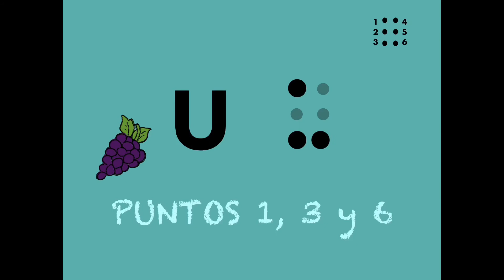Las vocales. Escritura Braille.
Aprende a escribir las vocales en el sistema braille.
*El audio es descriptivo para que memoricen los puntos de cada vocal.